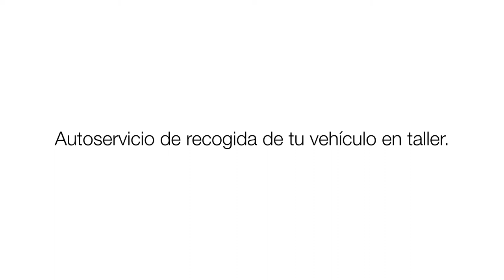KEY AND GO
📢¡Atento que esto te interesa!📢

Presentamos KEY&GO, nuestro nuevo autoservicio de recogida de vehículos en taller.

✅Dirígete al taller y localiza la máquina KEY&GO

✅Escanea el código QR y recoge tus llaves

✅Accede a tu vehículo

¡Fácil, rápido y sin esperas!👏

*Disponible ya en nuestra red de concesionarios de Gran Canaria y Tenerife, próximamente en el resto de islas.